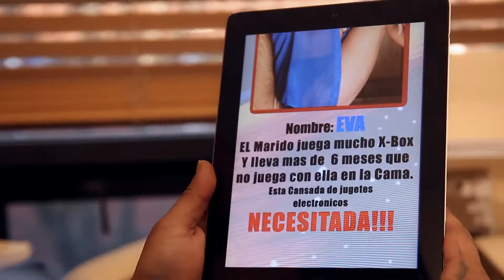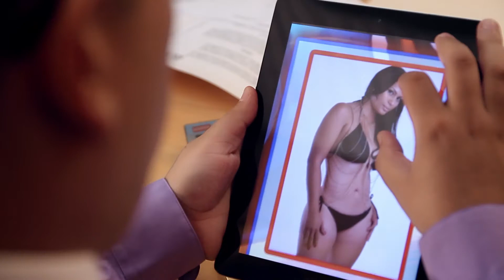BOOBIE TANGA & MEMIN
RECORDED AND EDITED BY MOST WANTED FILMZ